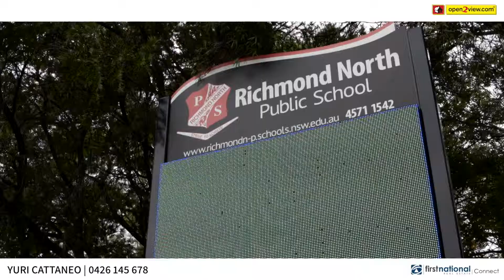9/28 Chapel Street Richmond - Premium Slide Show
This property was filmed and edited by Open2view Hills District & West Vidoe Team.